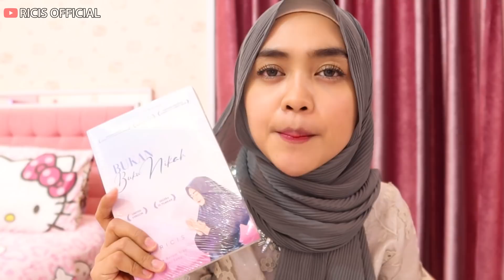TUTORIAL PASMINAH PLISKET 5 DETIK DOANG!!!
Sebelumnya